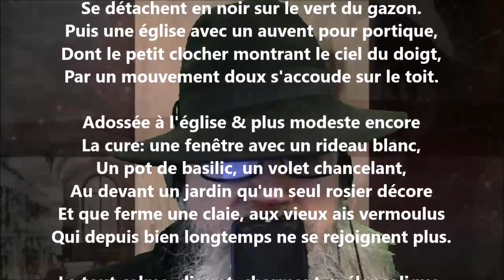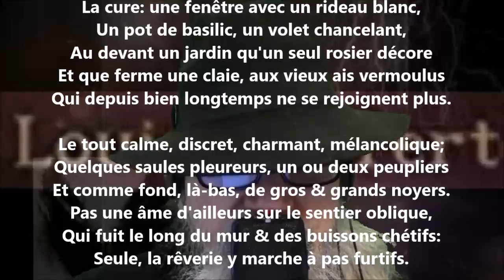La cure - Louisa Siefert lu par Yvon Jean